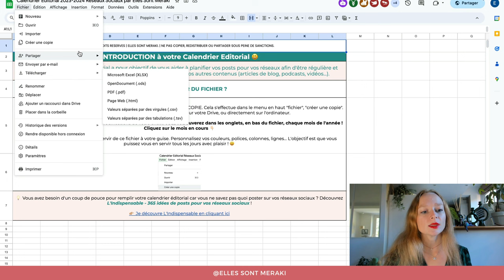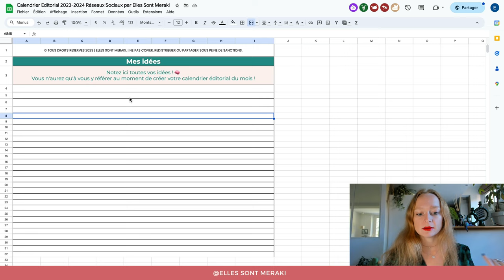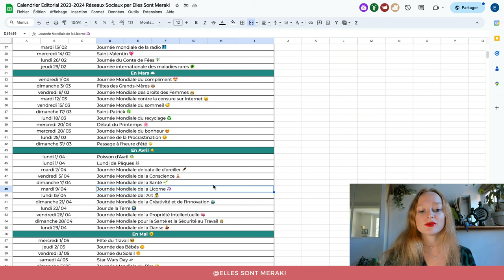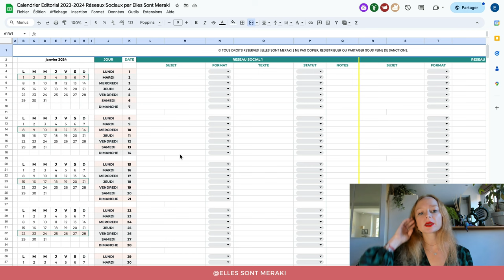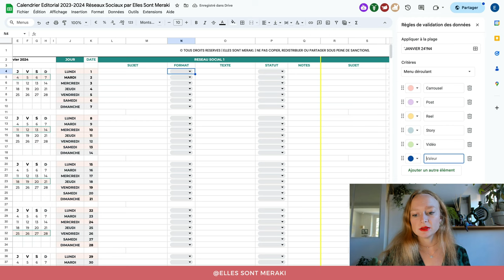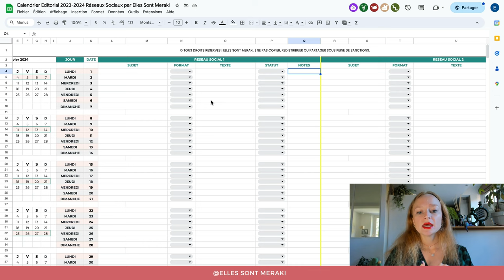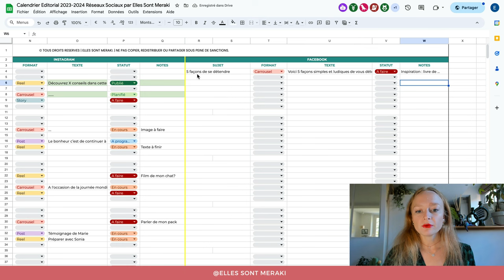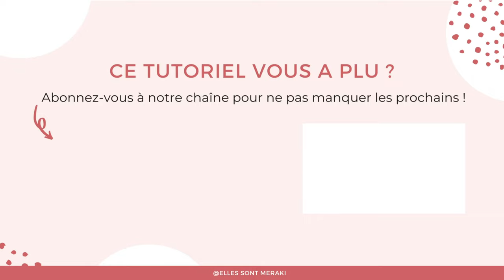Créer son Calendrier Editorial + MODELE GRATUIT 🎁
00:00 : Introduction
00:40 : Qu’est-ce qu’un calendrier éditorial et comment cela peut vous aider dans votre quotidien d’entrepreneure ?
02:06 : S’aider de notre Template de Calendrier Editorial
03:01 : Définir votre rythme de publication
04:27 : Créer une boite à idées
04:57 : Se servir des dates clés de l’année en cours pour trouver des idées de contenus
06:00 : Comment est conçu chaque mois du Template de Calendrier Editorial
07:30 : Comment compléter le Template du Calendrier Editorial ?
09:06 : Un exemple concret